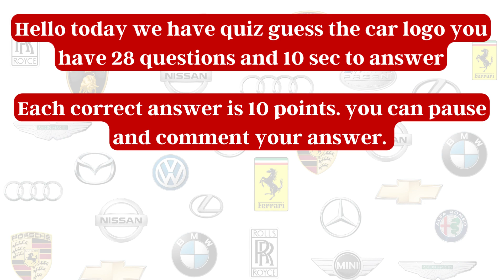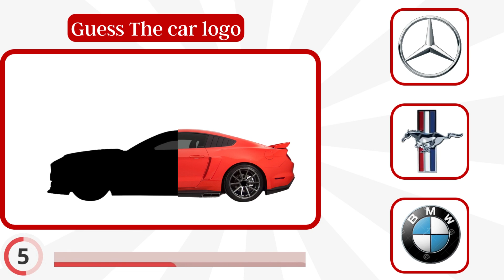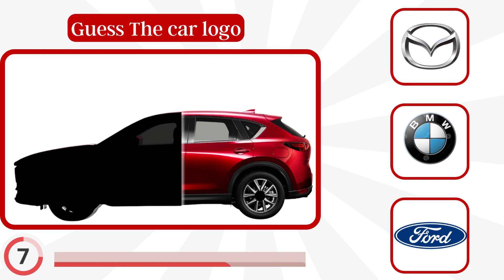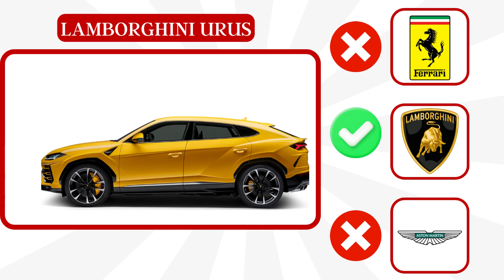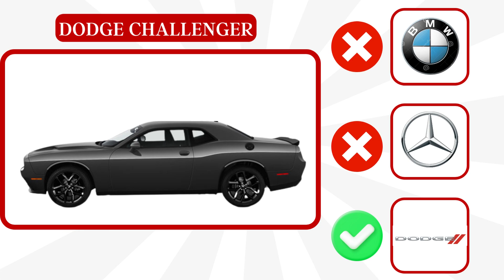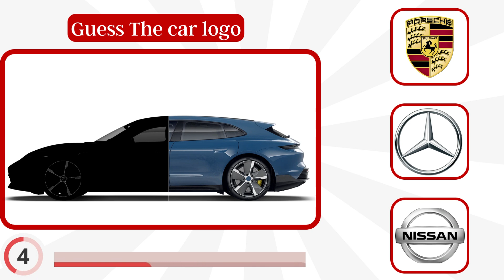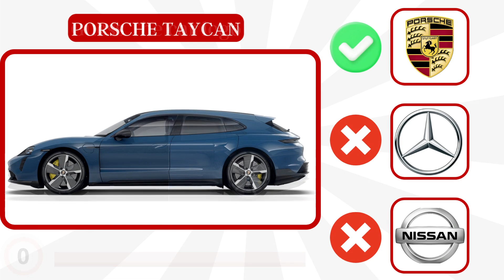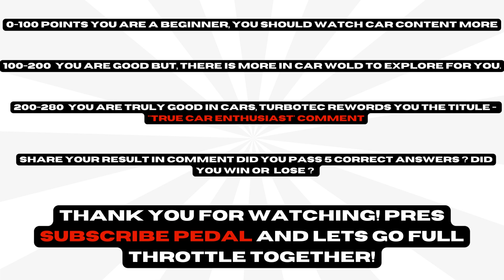GUESS THE CAR LOGO FROM SIDE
GUESS THE CAR LOGO FROM SIDE 10 seconds to answer comment your results.

🚗🔍 Welcome to the ultimate car logo challenge! In this quiz, you'll be put to the test as you try to guess the car brand from just a side view of its logo. 🧐💡 Get ready for a visual adventure through the world of automobiles! 🌐✨ Can you recognize the brands from unique angles? Put your car logo knowledge to the test and see if you can identify them all! Let the guessing game begin! 🎉🚀 CarLogoChallenge GuessTheCar AutomotiveQuiz 🚙💨